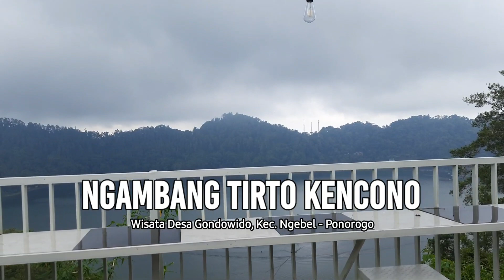Tempat Viral di Ponorogo, NGAMBANG TIRTO KENCONO wisata diatas Telaga Ngebel, view indah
Wisata Ngambang Tirto Kencono merupakan tempat wisata yang menyuguhkan pemandangan Telaga dari Lantai Duanya Ngebel.

Lokasi tempat wisata ini 10 menit perjalanan dari Telaga Ngebel, pengunjung bisa memanfaatkan tempat wisata ini untuk bersantai, berfoto selfie, juga disediakan tempat untuk ngopi sambil menilmati view telaga ngebel.

Pokoknya keren guys. yukk kita ramaikan !